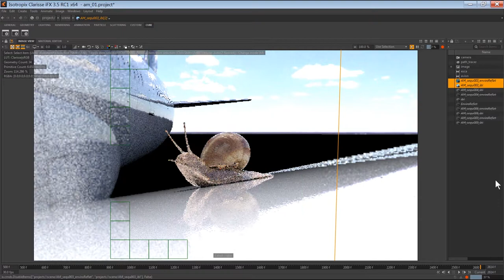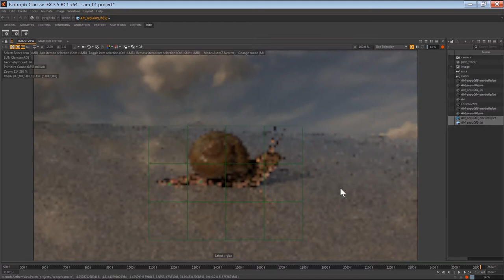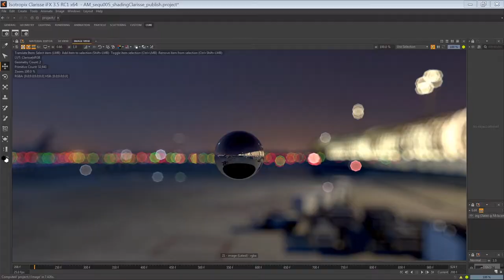Nicolas Deveaux - Auteur-réalisateur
Présentation du métier d'auteur-réalisation par Nicolas Deveaux, à l'occasion du EdFab Meetup dédié aux nouveaux métiers de l'animation, de la VFX et des jeux vidéo.